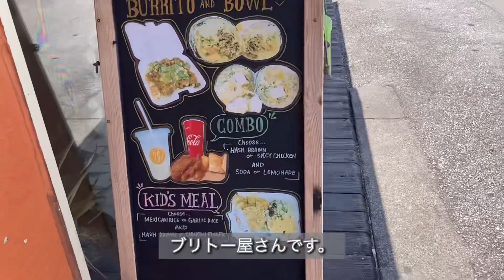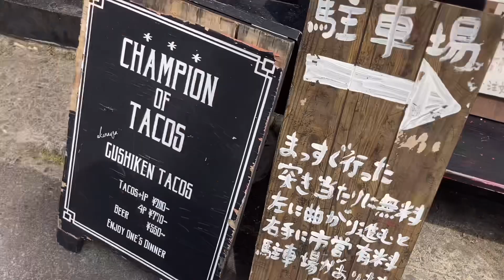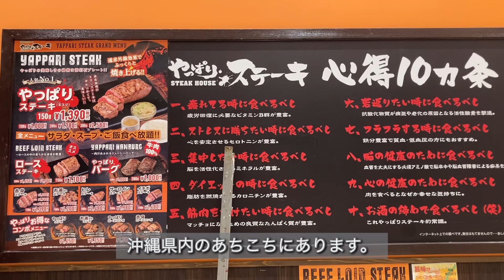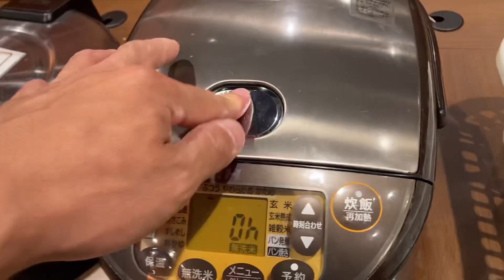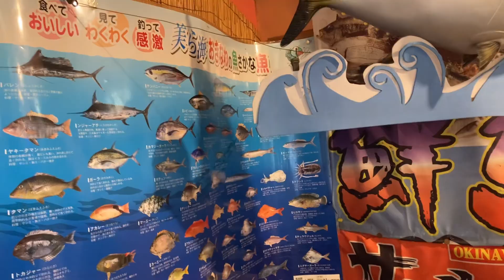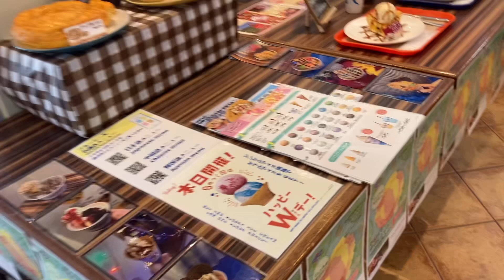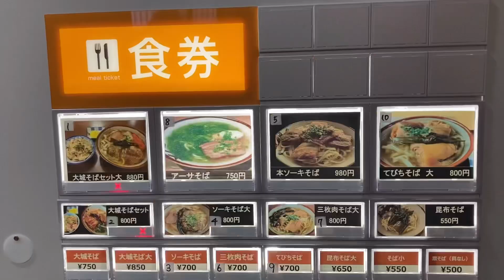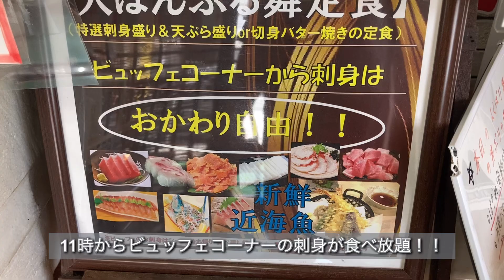沖縄グルメ！！おすすめ9選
沖縄グルメを紹介！

1.ロールアップ

2.中華そば　いとの

3.具志堅多幸寿

4.やっぱりステーキ

5.宮城てんぷら店

6.サバニー

7.ブルーシール

8.大城そば家

9.大ばんぶる舞